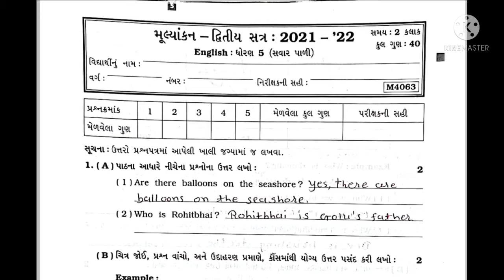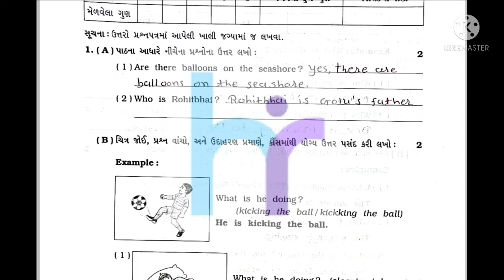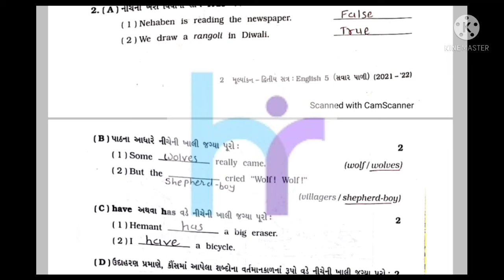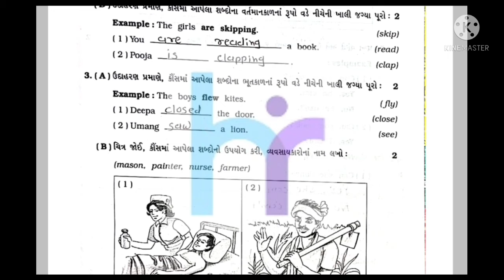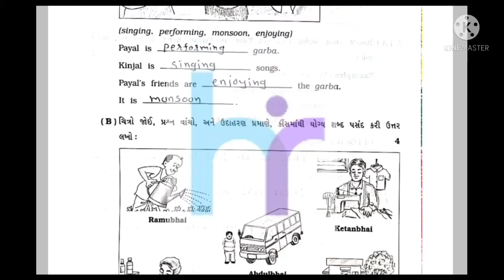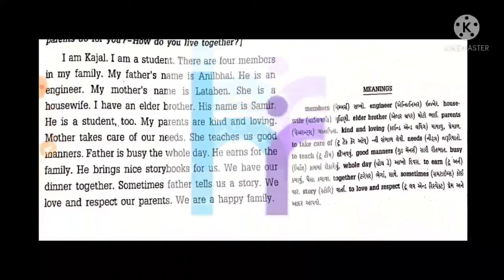std 5 English varshik pariksha paper solution